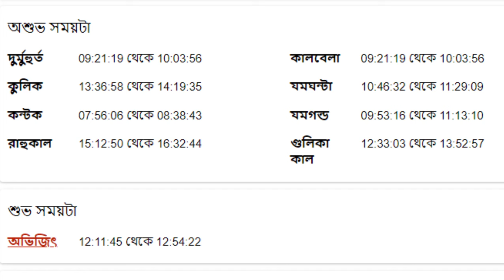তুলা রাশি ২৩শে জানুয়ারী ২০২৪ আজকের রাশিফল - Tula Rashi 23rd January 2024 Ajker Rashifal - Libra